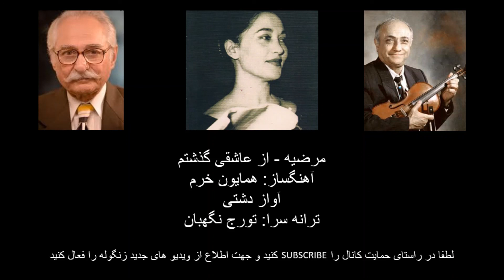مرضیه - از عاشقی گذشتم - Marzieh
مرضیه - از عاشقی گذشتم
آهنگساز: همایون خرم
آواز دشتی
ترانه سرا: تورج نگهبان

Marzieh
Composer: Homayoun Khoram
Dashti
Touraj Neghaban